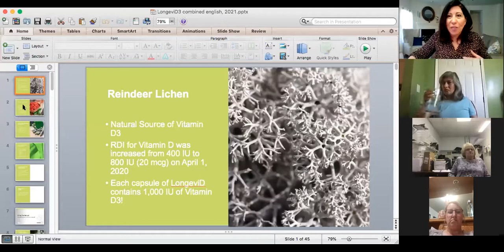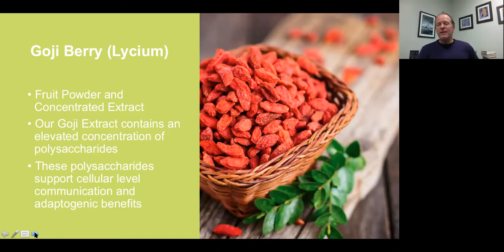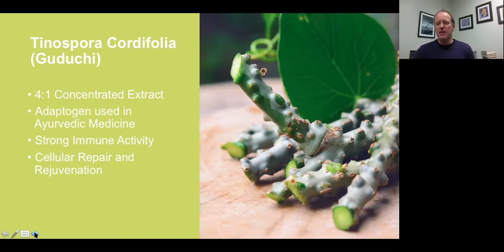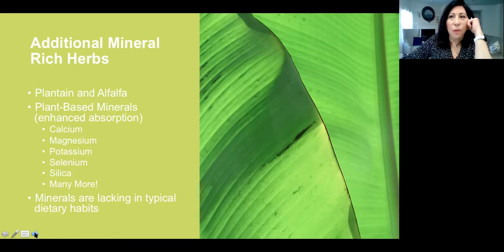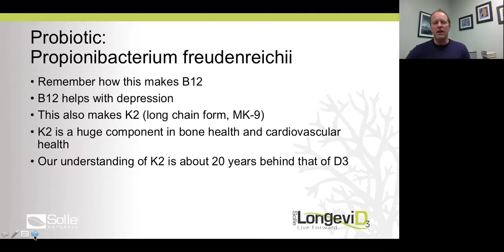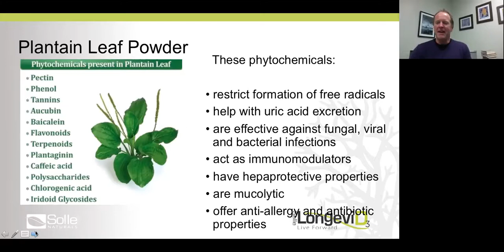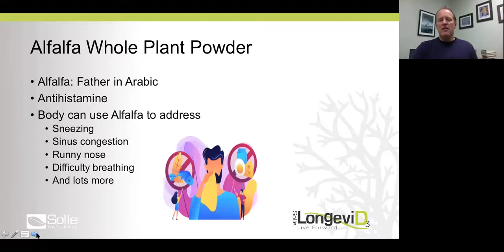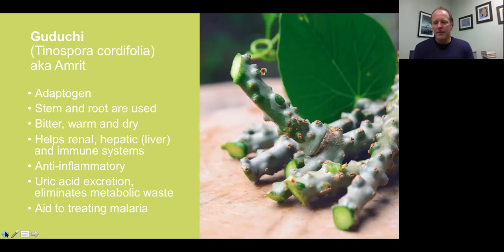Solle Changes Lives - LongeviD pt 2